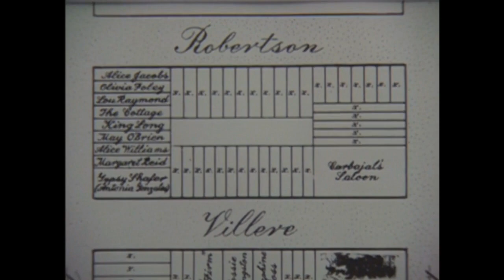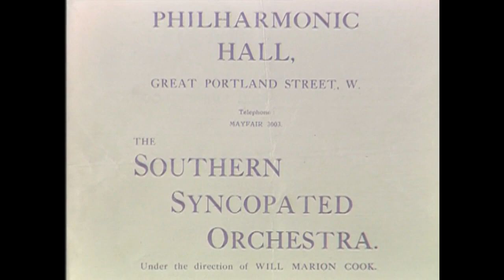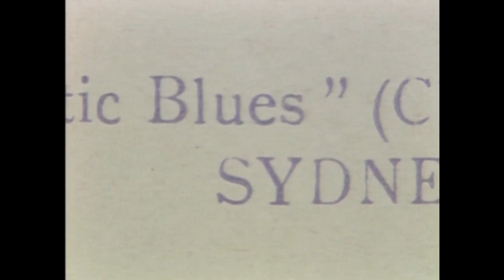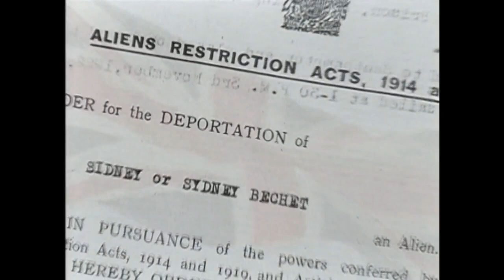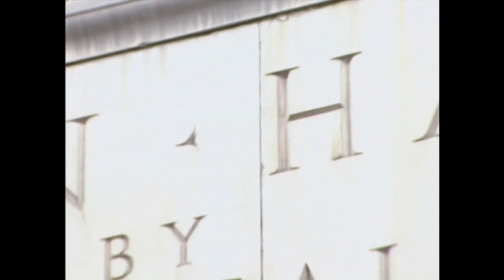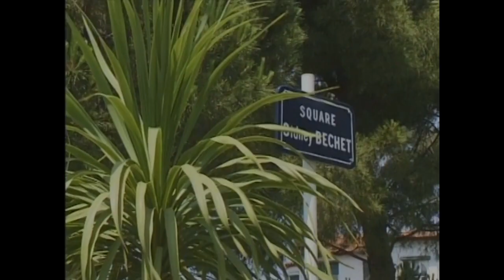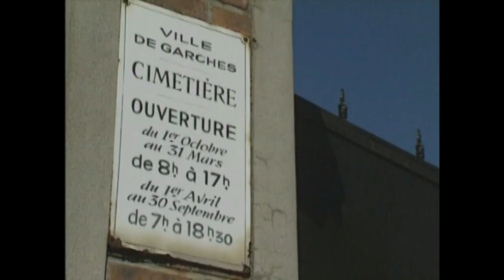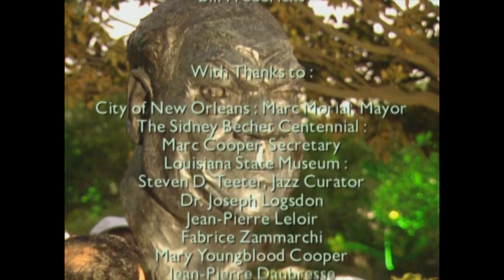Sidney Bechet - Treat It Gentle (documentary)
"Sidney Bechet - Treat It Gentle". Produced by Jo Lustig and directed by Alan Lewens, this 2007 film begins with scenes of the celebrations that took place in New Orleans in 1997 to mark the centenary of Bechet's birth, and then proceeds to document his life and career, featuring interviews with fellow musicians, friends, family and admirers, including Bob Wilbur, Humphrey Lyttelton, Claude Luter and Woody Allen.